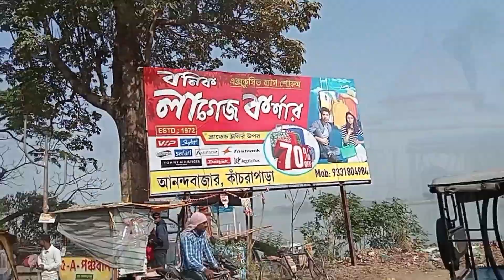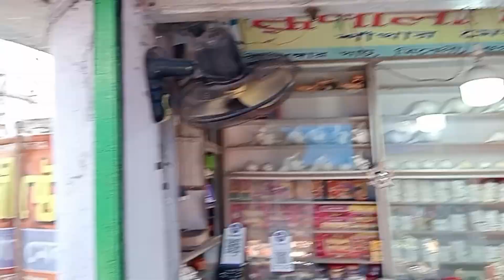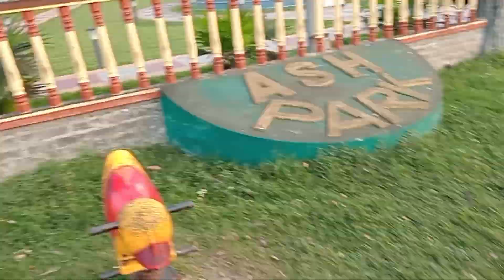আমাকে তোমাকে সবাইকে একদিন এইজায়গায় আসতেই হবে\নতুন বছরে একসাথে কোন কোন জায়গা ঘুরলাম?bengalivlog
টি একটি দৈনিক জীবন যাপন ভিডিও চ্যানেল। আমরা আমাদের জীবনের এবং দৈনিক ঘটা ঘটনা গুলো তোমাদের কাছে পরিবেশন করে থাকি।অনুগ্রহ করে ভিডিও গুলি উপভোগ করো।আমাদের সাথে থাকো।

This is a daily life video channel. We serve you our life and daily happenings. Please enjoy the videos. Stay with us.
আমাকে তোমাকে সবাইকে এইজায়গায় আসতেই হবে\নতুন বছরে একসাথে কোন কোন জায়গা ঘুরলাম?bengalivlog